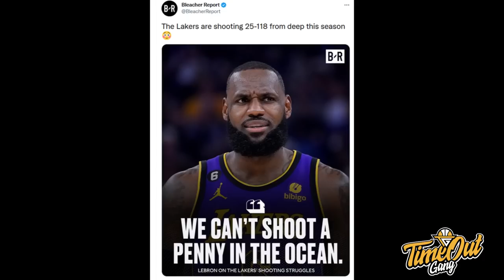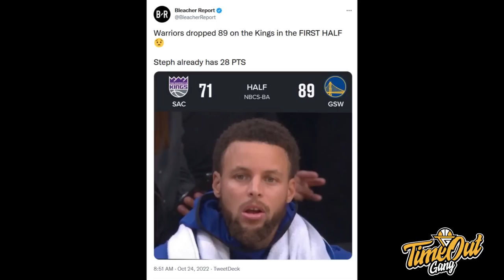TIME OUT: Lebih Salah Westbrook Atau Darvin Ham? // Sixers Masa Gak Berani Pecat Doc Rivers?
Di Time Out hari ini kita membahas tentang Russell Westbrook yang menjadi public enemy, Sixers yang masih belum mang dan Utah Jazz yang berhasil mengalahkan New Orleans Pelicans.

Thumbnail photo via @NBACentral